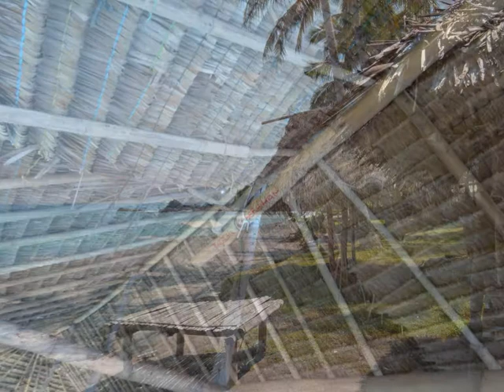lagoon, open sea and promontories of Senggigi - My Indonesia n. 131